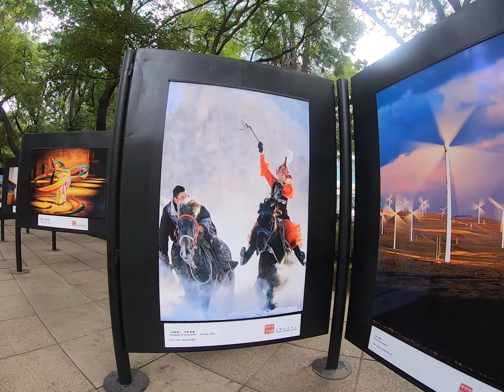Mexico City Walk - Paseo de la Reforma - 2020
A short walk through a part of Paseo de la Reforma in Mexico City, Mexico. This is one of the main avenues in the city and includes the Angel de la Independencia.

The city is massive and cosmopolitan. The economy of the metro area alone is about the size of many countries. Within the city you can find high culture events like operas, but you can also find many youth subcultures and a diversity and vibrancy all over.

As part of a health initiative by the city, the entire avenue is closed to cars on Sundays for a couple hours, and that's why you see all the bikes, scooters, runners etc.

Some highlights from this video are the huge Zumba class happening in the middle of the street, and the two guys practicing boxing in the middle of the street.

Please enjoy this walk through Paseo de la Reforma in Mexico City.

Check out:

12:10 Zumba Class in the Street
13:58 Guys Boxing